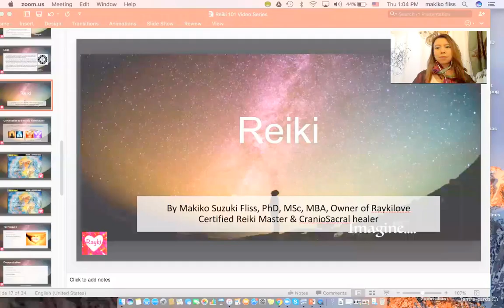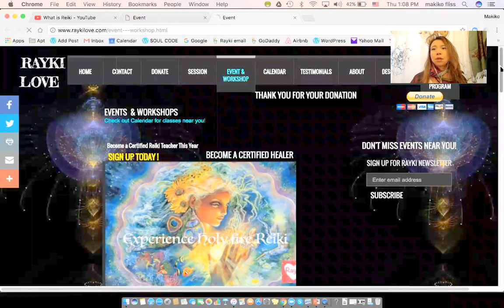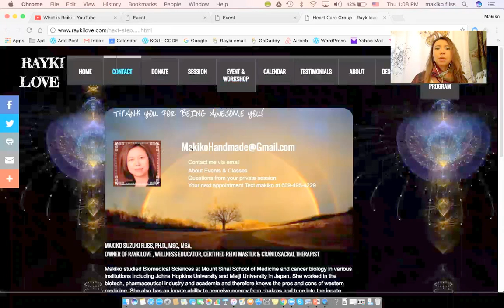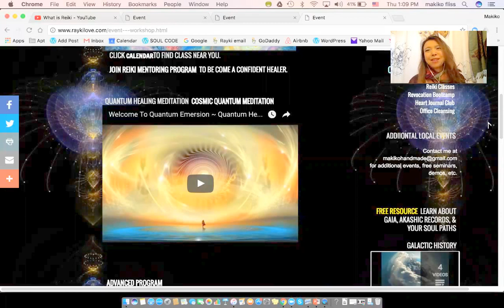Reiki Classes Explained ~ Traditional vs Holy Fire and Holy Fire Level 2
Reiki 101 Rayki School Education Series